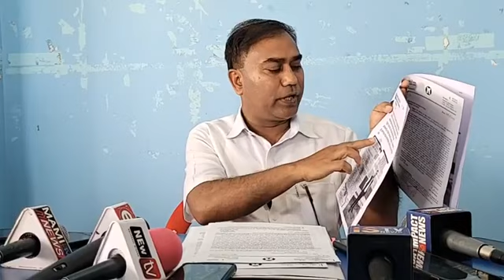criminal case file against bjp(manipur state)minority call president mk artificial asker ali